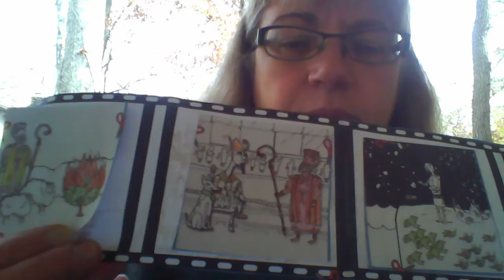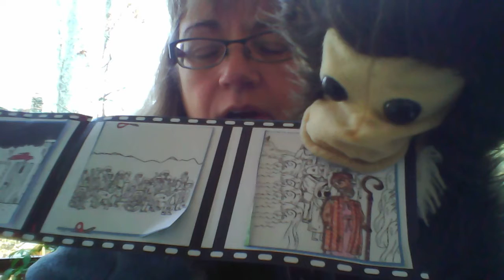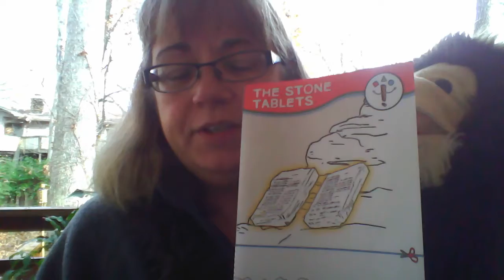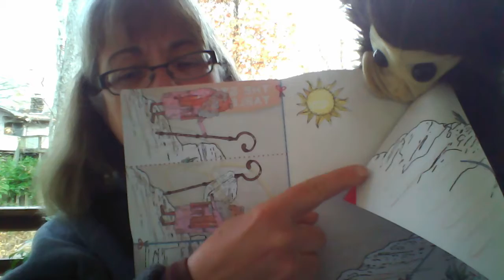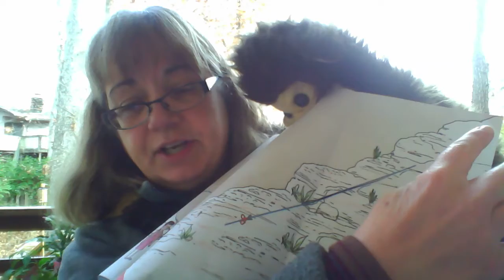#6 Moses-Stone Tablets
11/15/20 Sunday School lesson about Moses and the 10 Commandments - Stone Tablets Exodus 19-37.  Quiz Game